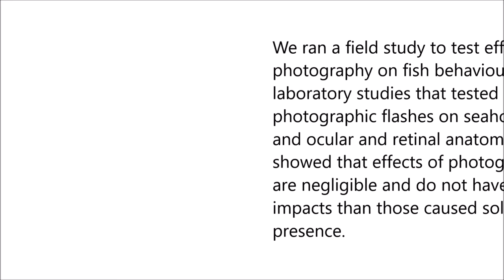Behavioural and pathomorphological impacts of flash photography on benthic fishes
Behavioural and pathomorphological impacts of flash photography on benthic fishes. Maarten De Brauwer et al (2019), Scientific Reports

Millions of people take animal pictures during wildlife interactions, yet the impacts of photographer behaviour and photographic flashes on animals are poorly understood. We investigated the pathomorphological and behavioural impacts of photographer behaviour and photographic flashes on 14 benthic fish species that are important for scuba diving tourism and aquarium displays.

We ran a field study to test effects of photography on fish behaviour, and two laboratory studies that tested effects of photographic flashes on seahorse behaviour, and ocular and retinal anatomy. Our study showed that effects of photographic flashes are negligible and do not have stronger impacts than those caused solely by human presence.

Photographic flashes did not cause changes in gross ocular and retinal anatomy of seahorses and did not alter feeding success. Physical manipulation of animals by photographing scuba divers, however, elicited strong stress responses. This study provides important new information to help develop efficient management strategies that reduce environmental impacts of wildlife tourism.